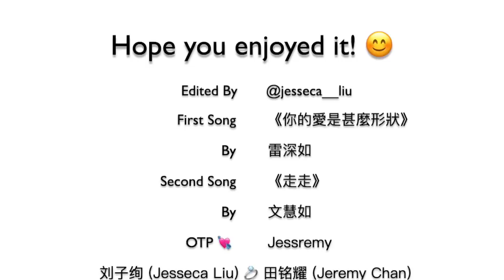Jesseca Liu & Jeremy Chan: 3-Year Anniversary Video Montage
No reel-life couple can beat this real-life couple; THEY'RE COUPLE GOALS! 😍 Although one video is never enough to sum up the love between these two, I tried my best to include as many of their moments I could find :) I hope this video makes you smile; it sure made me smile 😃

Couple: 刘子绚 (Jesseca Liu) & 田铭耀 (Jeremy Chan) [JESSREMY]
First Song: 你的爱是什么形状
Artiste: 雷深如 (J.Arie)
Second Song: 走走
Artiste: 文慧如  (Boon Hui Lu)